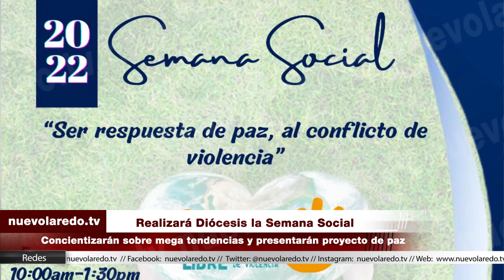Realizará Diócesis la Semana Social